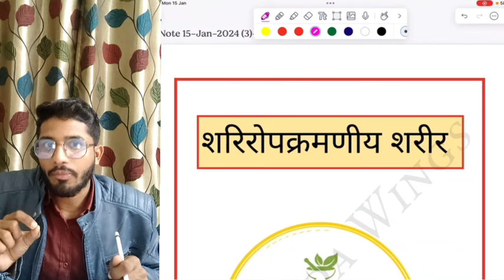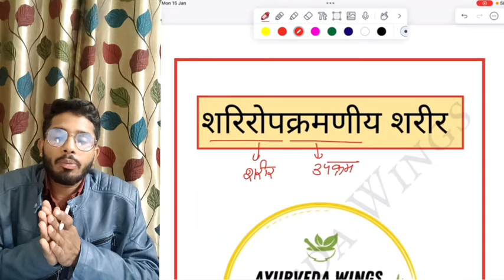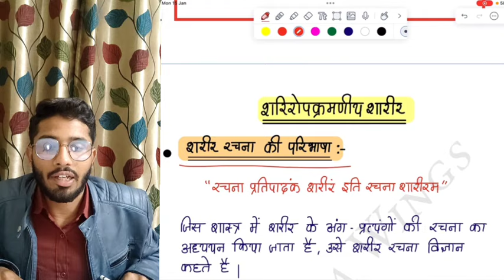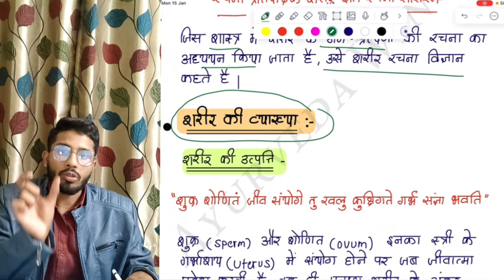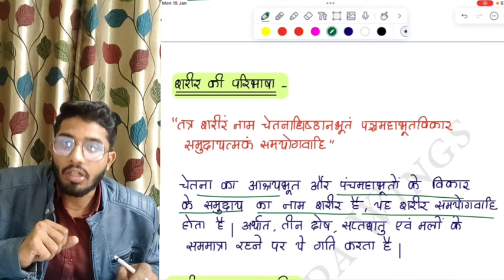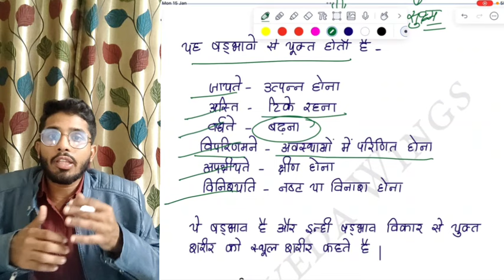RACHANA SHARIR - SHARIROPKRAMNIYA SHAARIR | BAMS 1st year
For BAMS / BHMS online classes 🧑‍⚕️ :-

Download classplus app from apple store :- Use ORG Code -  UPUUOK

And use ORG Code - UPUUOK